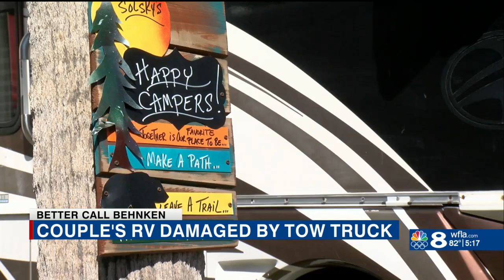RV damaged by tow truck